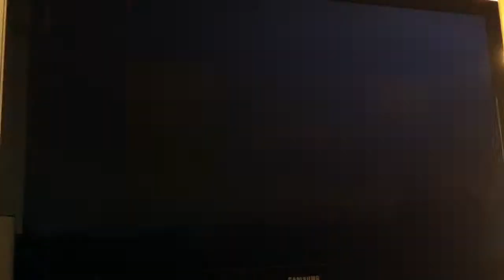Xbox 360 Custom LED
This is my Custom build Xbox case that I have for trade.